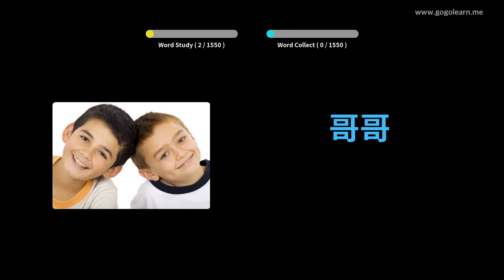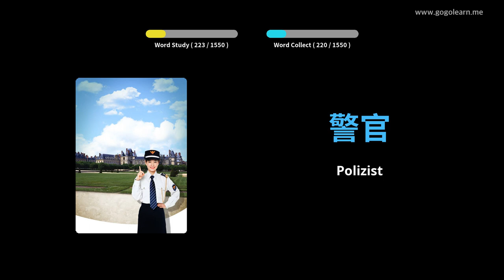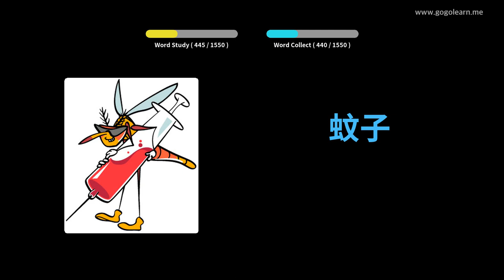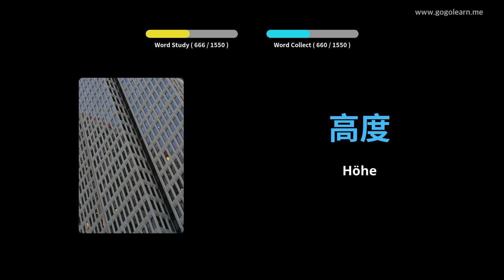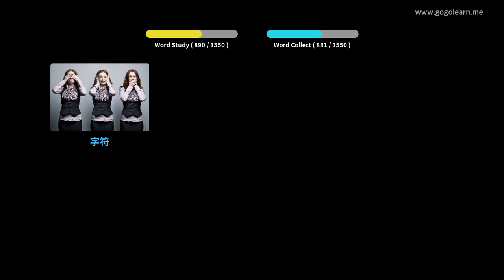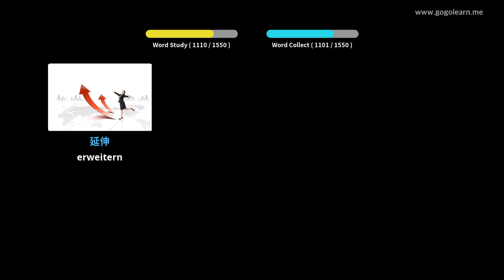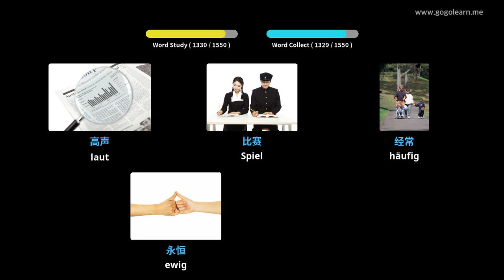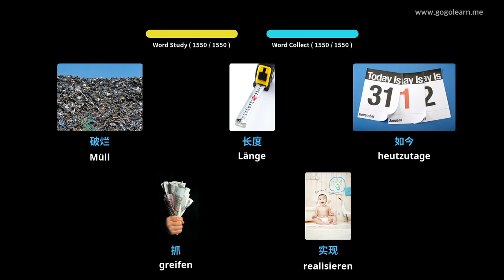Chinese Lernen Durch Bilder |Chinese Wortschatz Basic | Golearn